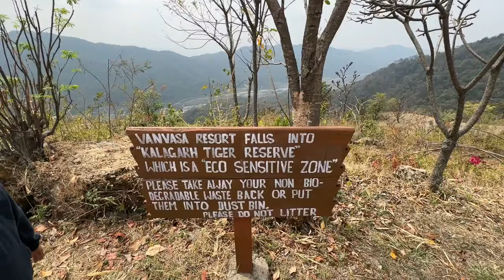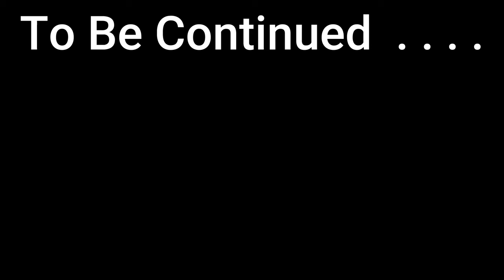जिम कॉर्बेट नेशनल पार्क में पारिवारिक छुट्टियों के लिए पहाड़ी की चोटी पर छिपा हुआ कॉटेज